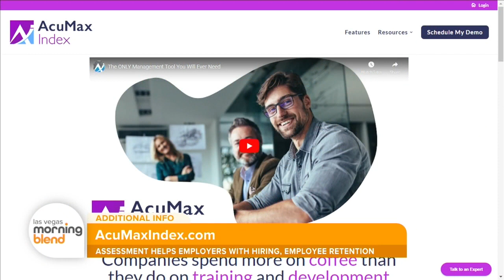How The AcuMax Index Can Help Your Company Unleash Employee Potential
Delve into the world of personality assessments and discover how an innovative tool called the AcuMax Index is transforming the way organizations understand and leverage individual strengths.